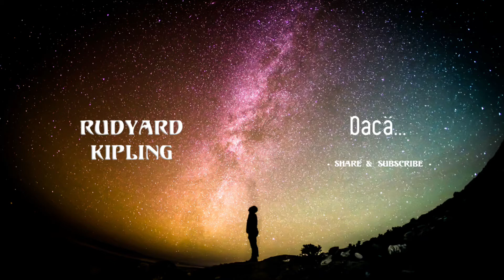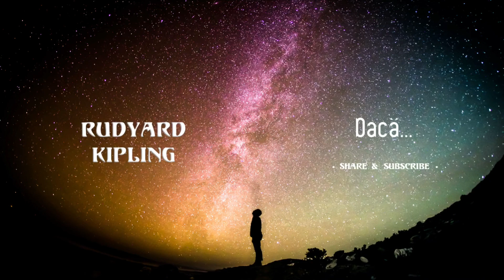Rudyard Kipling | Dacă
Dacă vă place, vă invit să distribuiți filmulețul şi să vă 🍀abonaţi🍀 la canalul meu. 🥰
Voce & videoclip: Roxana Chirila
Autor: Rudyard Kipling
Titlu: Dacă (1895)